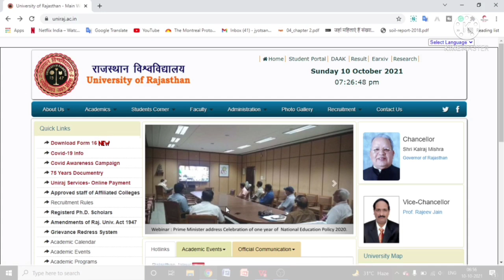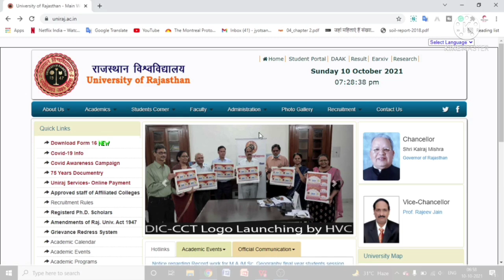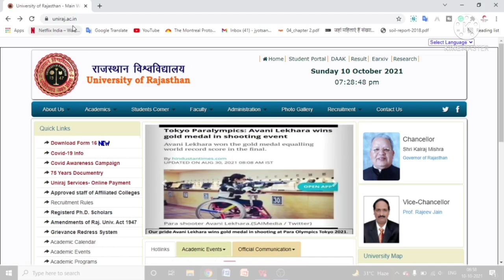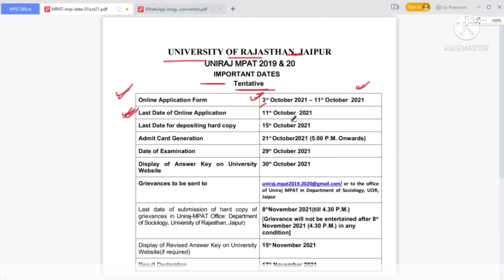PhD Admission Notification 2021|| State University || UGC NTA NET JRF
Latest PhD Admission Notification from a state university||